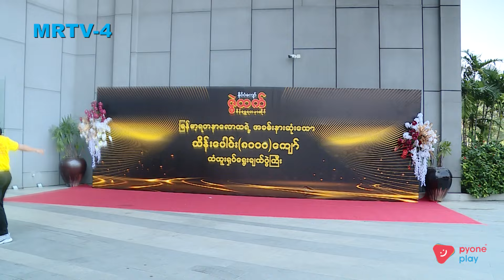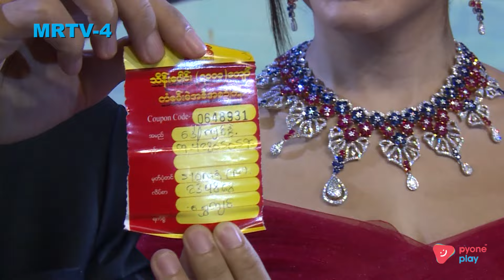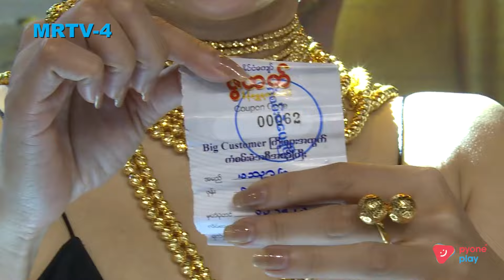ဇွဲထက်စိန်ရွှေရတနာဆိုင် သိန်း(၈၀၀၀)ကျော်ကံစမ်းမဲပေးအပ်ပွဲ အခမ်းအနား | The Noon Show| MRTV-4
နိုင်ငံကျော်ဇွဲထက်ရဲ့သိန်းပေါင်း(၈၀၀၀)ကျော်ကံထူးရှင်ရွေးချယ်ပွဲအခမ်းအနားကြီးကိုတော့နာမည်ကြီးအနုပညာရှင်များ၊ထိပ်တန်း Super Model များနှင့်အတူကြီးကျယ်ခမ်းနားစွာကျင်းပပြုလုပ်ခဲ့တာဖြစ်ပါတယ်...
ဇွဲထက်စိန်ရွှေရတနာဆိုင်ဟာဆိုရင်ရတနာချစ်ခင်မြတ်နိုးသူတွေအတွက်ကောင်းသောဂုဏ်သတင်း၊လှပသောဒီဇိုင်းလက်ရာများနဲ့ယနေ့အချိန်ထိခိုင်မာစွာရပ်တည်နေခဲ့တာဖြစ်ပါတယ်.

ဇွဲထက်စိန်ရွှေရတနာဆိုင် သိန်း(၈၀၀၀)ကျော်ကံစမ်းမဲပေးအပ်ပွဲ အခမ်းအနားကို The Noon Show အစီအစဉ်ကနေ ပြန်လည်တင်‌ဆက်ပြသပေးလိုက်ပါတယ် 😍

The Noon Show အစီအစဉ်ကို အပတ်စဉ် စနေ၊တနင်္ဂနွေနေ့ နေ့လယ်-၁:၀၀ အချိန်တိုင်း MRTV-4 ရုပ်သံလိုင်းမှာ စောင့်မျှော်ကြည့်ရှုနိုင်ပါပြီ။